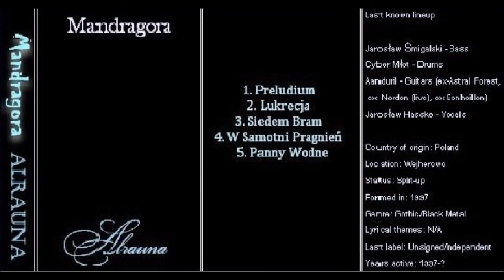Mandragora [POL] [Gothic/Black] 1999 - Alrauna (Full Demo)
00:00  1. Preludium
01:06  2. Lukrecja
08:17  3. Siedem Bram
14:45  4. W Samotni Pragnień
19:16  5. Panny Wodne